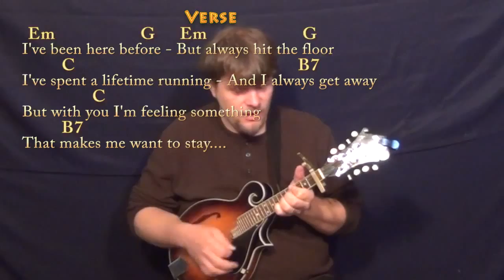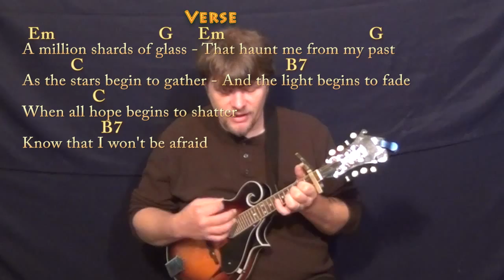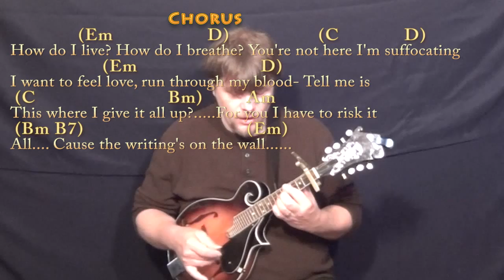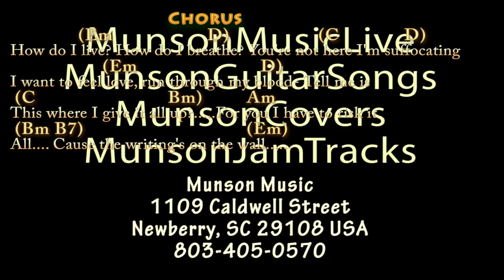Writing's On The Wall (Sam Smith) Mandolin Cover Lesson with Chords/Lyrics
Woohootiehoo and Best of luck! TALKING WITH THE GUITAR

PLAYLISTS FROM MUNSONMUSICLIVE:
MUNSONCOVERS GUITAR LESSONS writings on the wall em chart ...